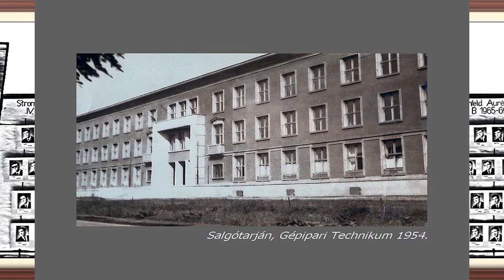Love is all around